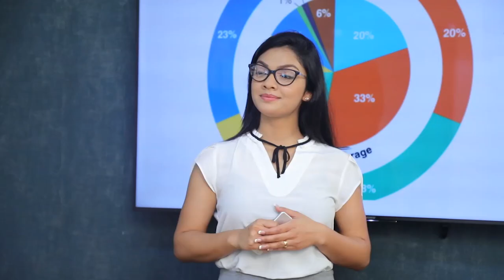ශ්‍රී ලංකා නිදහස් පක්ෂයට එක්සත් ජාතික පක්ෂයෙන් වෙන් වෙනවා.| Breaking.lk